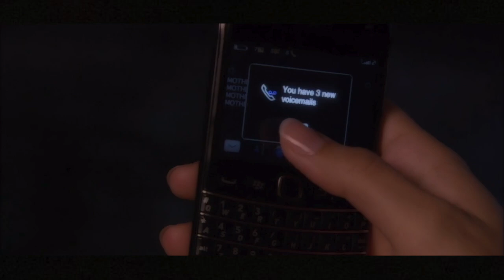Blair + Chuck - Million Dollar Man ( Fan Video)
TURN ON HIGHEST QUALITY

this video took me 2 days hope you enjoy I'm so grateful for all of you
UMG (on behalf of Polydor Records); UNIAO BRASILEIRA DE EDITORAS DE MUSICA - UBEM, LatinAutorPerf, LatinAutor - SonyATV, Sony Music Publishing, SOLAR Music Rights Management, CMRRA, and 12 music rights societies